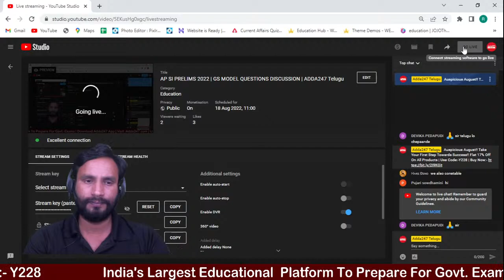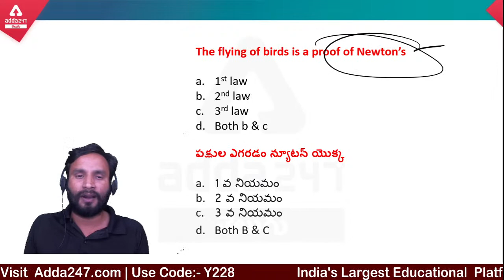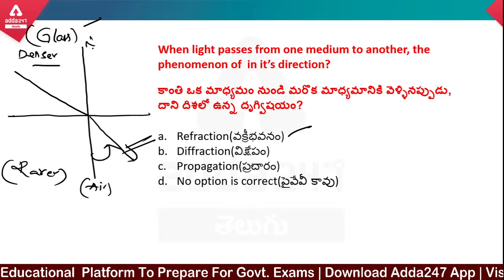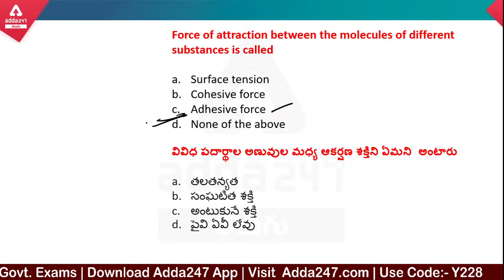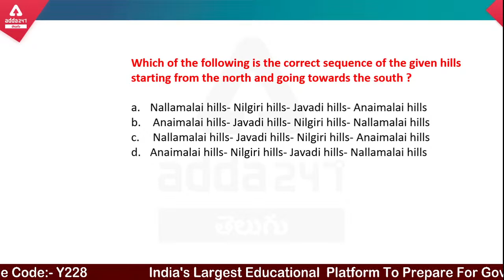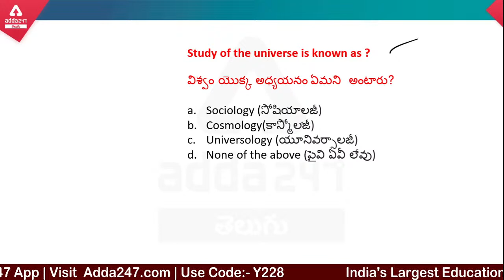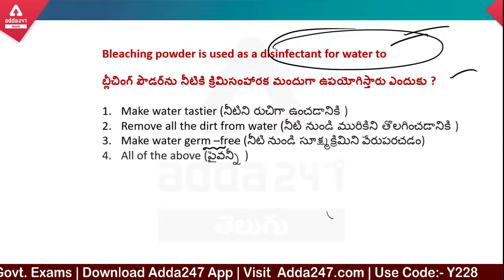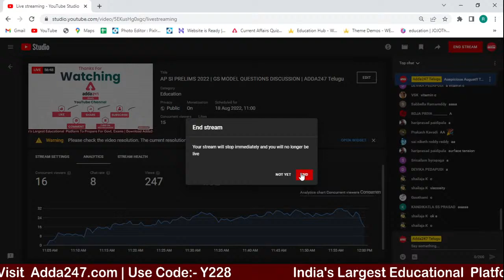AP SI PRELIMS 2022 | GS MODEL QUESTIONS DISCUSSION | ADDA247 Telugu